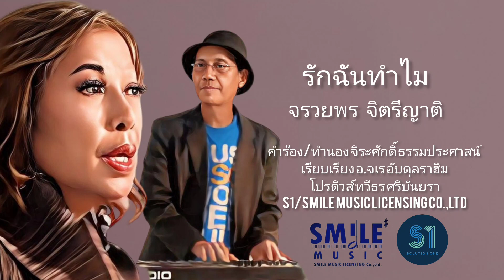รักฉันทำไม จรวยพร จิตรีญาติจรวยพร จิตรีญาติช้ำคือเรา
รักฉันทำไม
ศิลปิน จรวยพร จิตรีญาติ
เรียบเรียง อ.จเร อับดุลราฮิม
มิกซ์ดาวน์ ทวีธร ศรับันยรา
โปรดิวส์ เกียรติณรงค์ วงศ์งาม
ห้องบันทึกเสียง S1 Studio

รักฉันทำไม เพื่อความแน่ใจ
 ขอฉันถามเธอก่อน
ฉันไม่เชื่อ เพื่อความแน่นอน
หากคบซ้อน ฉันจะได้ถอนตัว

*เธอห้ามหลอก บอกกันไว้ก่อน
เจอะมานัก ชักกลัว
อย่ามารับปาก หากเธอไม่ชัวร์
ปวดหัว..ไม่อยากเจอะ เจอรักลวง

รักฉันทำไม ถ้าเธอแน่ใจ
เธอก็ไม่ต้องห่วง
แม้รักเรา แค่เอาไว้ควง
แบบนี้ขอจงอย่ามารักเลย

ดนตรี ย้อน*

ลาลาลา ลาลาลา